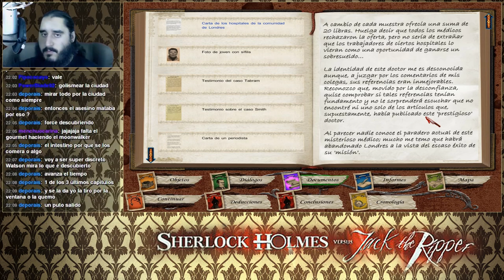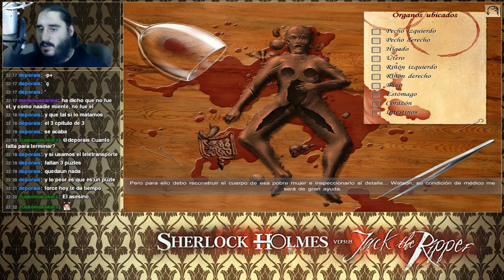Sherlock Holmes contra Jack el Destripador [PC] | Parte 20 - Una Obra de Arte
Emitido en directo el Miércoles 2 de Septiembre de 2015